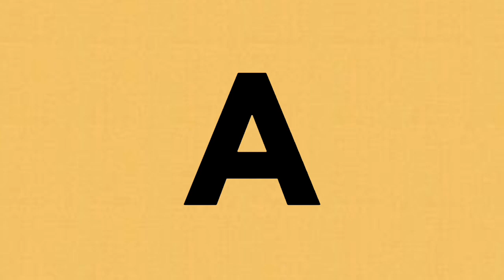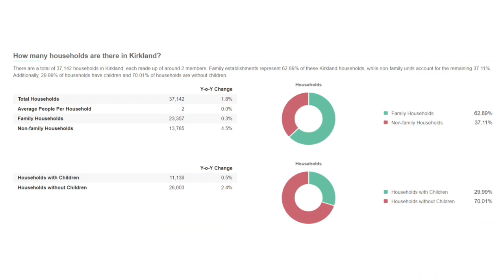Cost of Living in Kirkland Washington In 2022 - Still Affordable?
Cost of Living in Kirkland Washington In 2022 - Still Affordable? What is the Cost of Living in Kirkland Washington In 2022? It’s no secret that everything is getting more expensive. Kirkland is no different! In this video we’ll be going over Cost of Living in City State to make sure you have your budget dialed in!

Are you moving to Bellevue Washington? Or do you already live on Bellevue Washington and are considering a move to another area of the city? I have spent most of my life in Bellevue Washington and can be your guide for EVERYTHING it has to offer.

📲 We have so many people contacting us who are moving here to Bellevue Washington and we ABSOLUTELY love it! Honestly, if you are moving or relocating here to Bellevue Washington, we can make that transition so much easier on you!!

 I am a licensed Real Estate Agent here in the state of Bellevue Washington who would love to help assist you with all of your real estate needs.

NEED MORE INFO ON Bellevue Washington FROM SILVA?
Reach ME day/night/weekends ANYTIME!